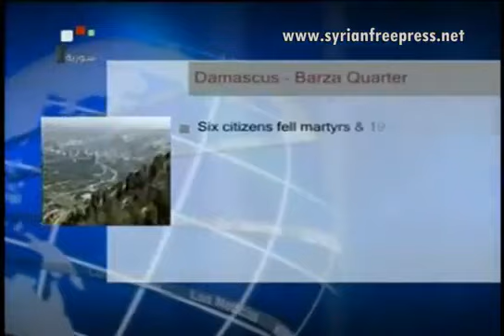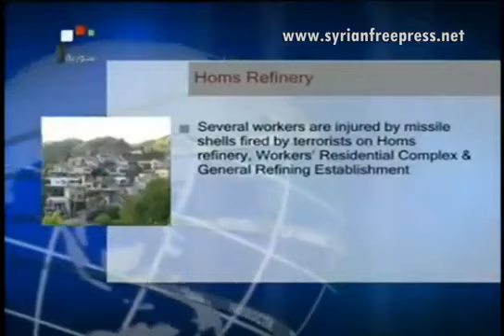Syria News July 31, 2013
* Rocket shells hit Homs Refinery, workers injured

* Several martyrs by terrorists' gunfire and shells

* Egypt: Six soldiers killed in Sinai during last 36 hours

* Iraq: Destroying 5 hideouts of Qaeda, arresting terrorists and seizing weapons, 9 people killed other 11 injured in 2 bombing in Baghdad

* Occupied Palestine: Dangers of implementing Israeli settlements construction plan in Jerusalem